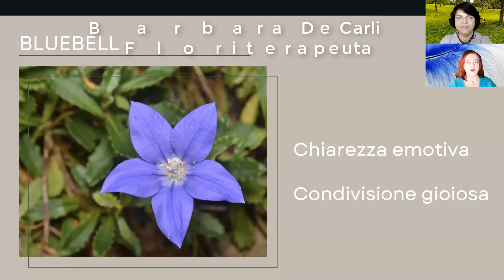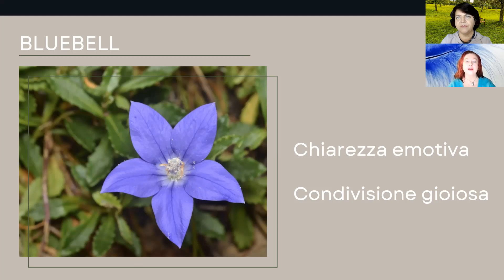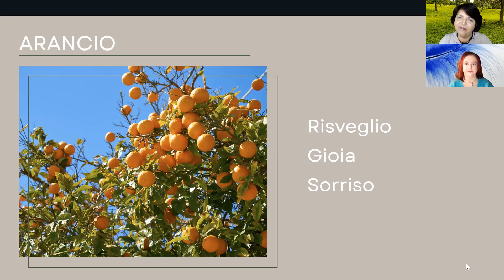Condivisione, che felicità!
In questo nuovo video della serie Sinergie Naturali parliamo del piacere della condivisione e di come puoi farti aiutare dalla sinergia di fiori di Bach e oli essenziali.
Città Aurea si occupa di erogare corsi singoli e percorsi di crescita personale in ambito olistico.
Qualità, esperienza, unicità e crescita costante rappresentano il nostro modo di fare.
I nostri corsi sono tutti online, quindi senza limitazioni di spazio e tempo.
Siamo innovativi e aperti all’inclusione di tecniche non convenzionali.